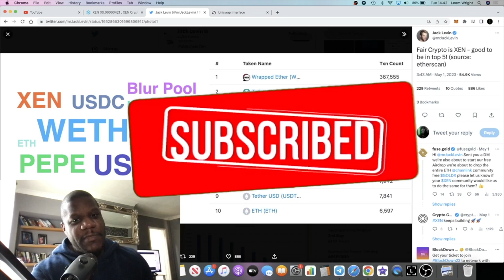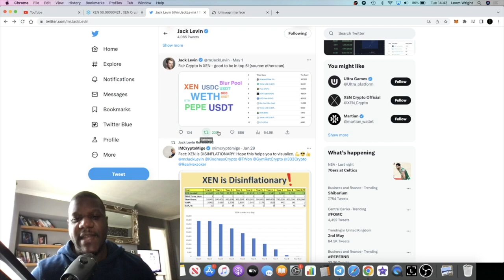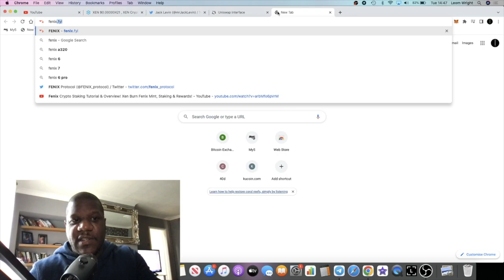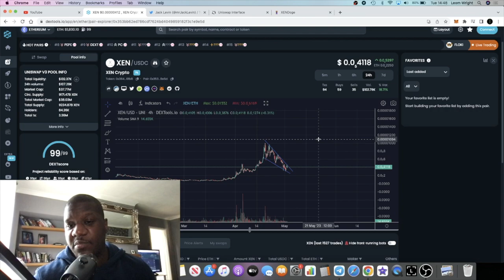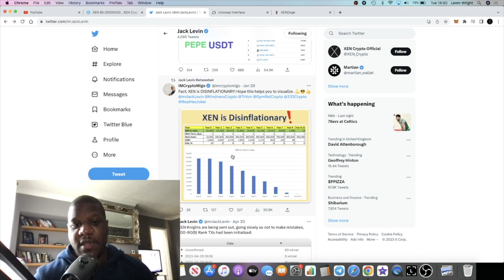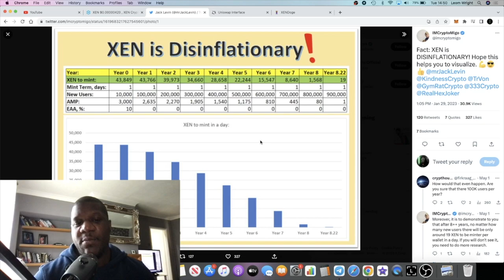Pepe Crypto Takeover & Xen Crypto Next To Blow!!